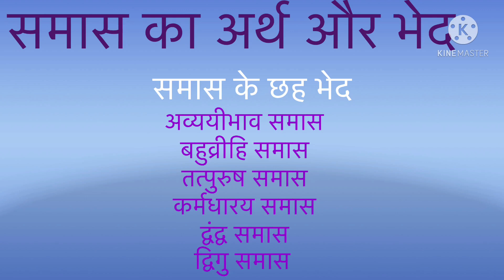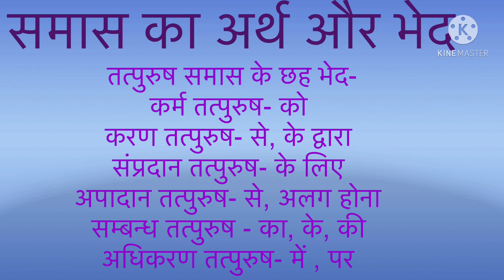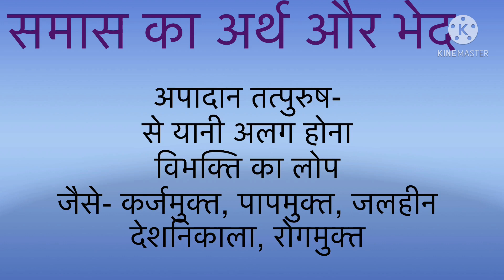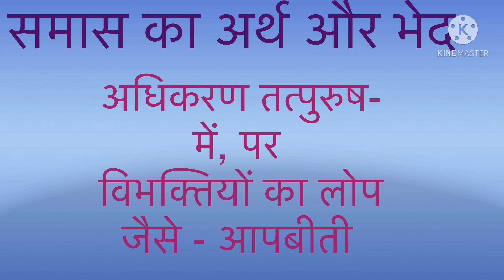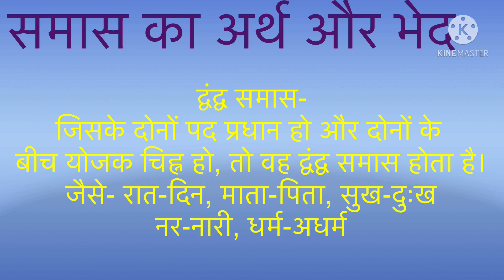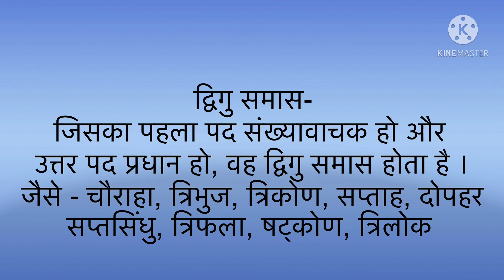समास, अर्थ - परिभाषा और सभी भेद, Hindi Samas, Rpsc unit-1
Hindi bhasha aur sahitya
हिन्दी समास के भेद , उदाहरण सहित विस्तृत जानकारी
1.अव्ययीभाव समास
2.तत्पुरुष समास
3.कर्मधारय समास
4.बहुव्रीहि समास
5.द्वंद्व समास
6.द्विगु समास
RPSC exam Hindi syllabus, unit-5, कुबेरनाथ राय - गन्धमादन, निबन्धसंग्रह, सभी ललित निबंधों के नाम और विवेचन
गन्धमादन निबन्ध संग्रह- भाग-2

भारतेंदु युग के रचनाकार और उनकी रचनाएँ

अंधेरे में - मुक्तिबोध

हिन्दी गद्य का विकास और प्रारंभिक लेखक

भक्तिकाल के प्रमुख वाद, सम्प्रदाय , आचार्य और उनके सिद्धांत

महाभोज - मन्नू भंडारी

कफ़न- प्रेमचन्द

मेरी तिब्बत यात्रा

श्रद्धा और भक्ति

Rpsc हिन्दी का नया और संशोधित पाठ्यक्रम

video is for educational purpose only. copyright Disclaimer under section 107 of the copy right Act 1976, allowance is made for fair use for purposes such as criticism. comment, news reporting, teaching, scholarship and research.